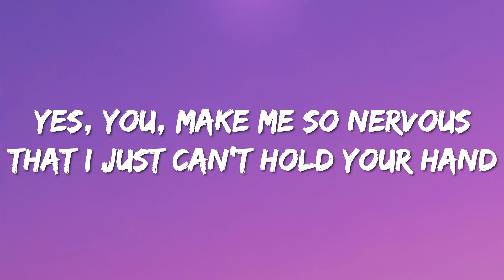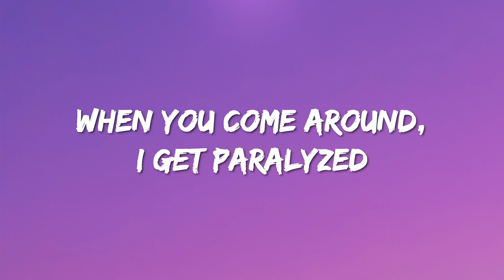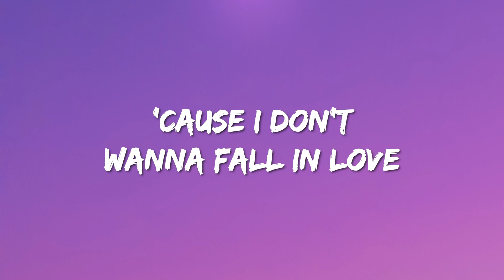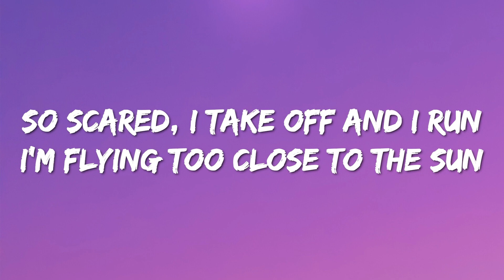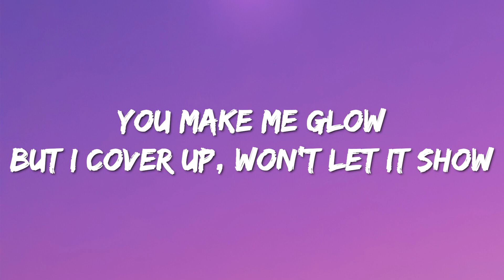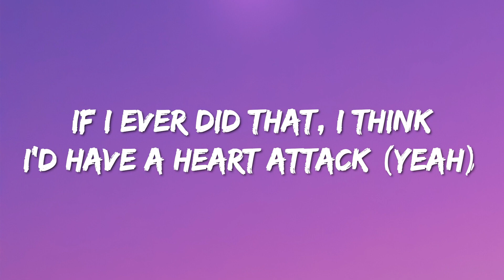Demi Lovato - Heart Attack (Lyrics)